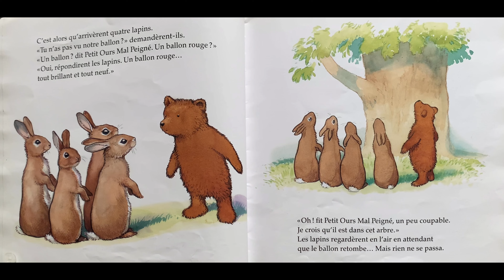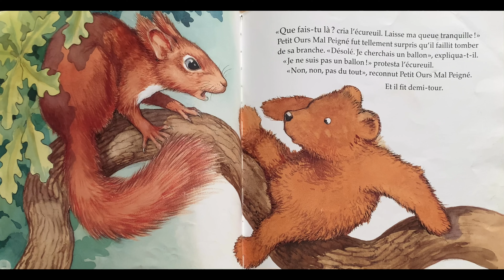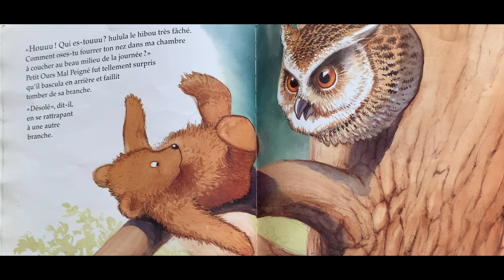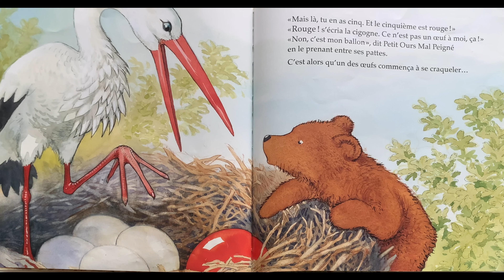Petit ours mal peigné et le ballon rouge